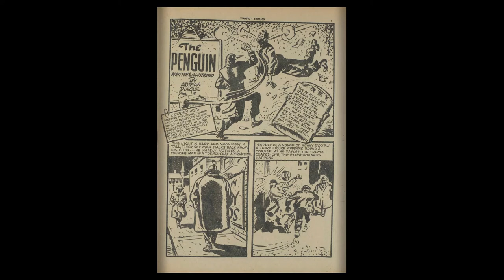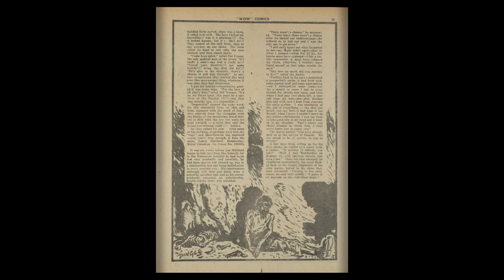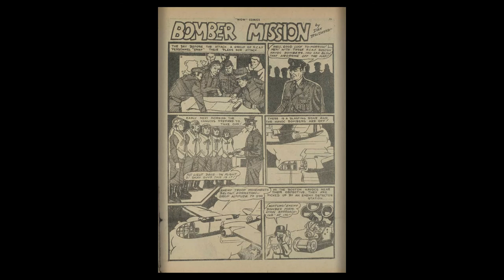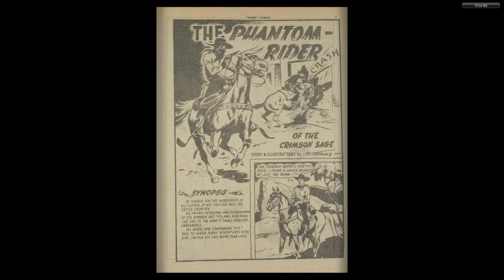CANADIAN 1940's COMICS__Wow Comics 18